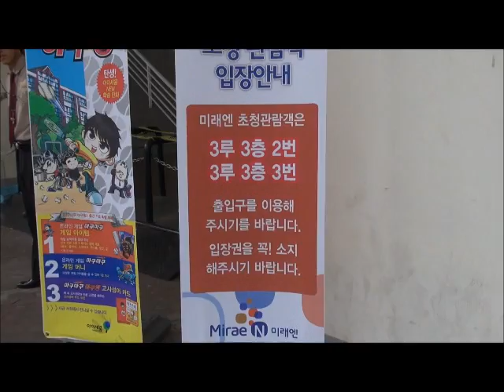미래엔시구 6월15일(금) 넥센vs롯데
6월15일(금) 넥센히어로즈와 롯데자이언츠경기날 '미래엔데이' 를 맞이하여 태청야학에서 야학 자원봉사를 하는 김성관 선생님이 시구를, 태청야학의 박승일 교장 선생님이 시타를 하였습니다.